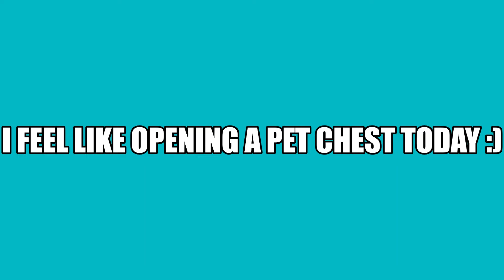Taming.io Pet Chest Opening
I hate Thursdays.